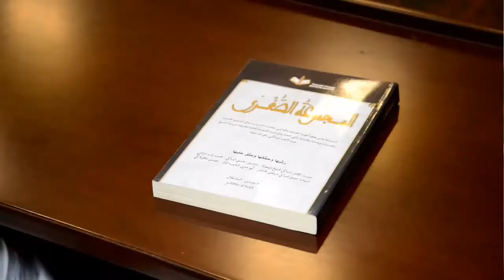Forum Islamique en Mauritanie: Serigne Souhaibou KÉBÉ conférencier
Thème: le rôle du soufisme dans la vulgarisation de la science et le renforcement des relations spirituelles et la paix sociale: Exemple de C. Ahmadou Bamba